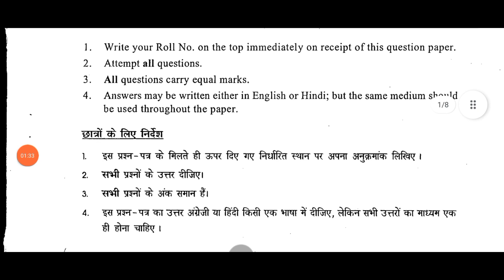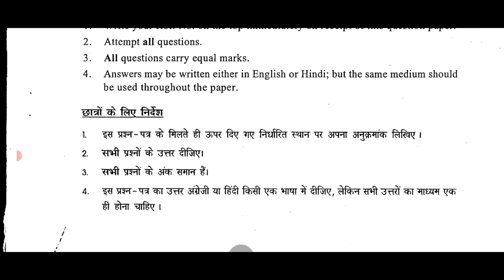DU SOL - क्या English medium students हिंदी medium में exam लिख सकते हैं जानिए हकीकत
IN VIDEO